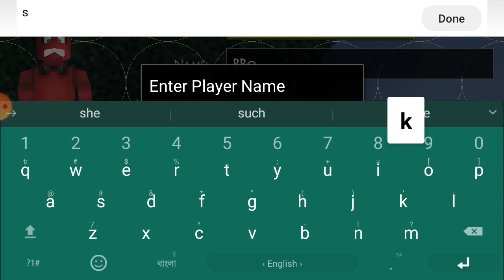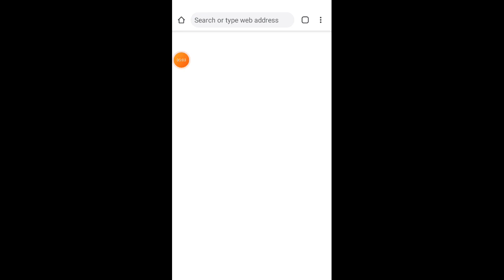mini block craft tnt blast l funny blast